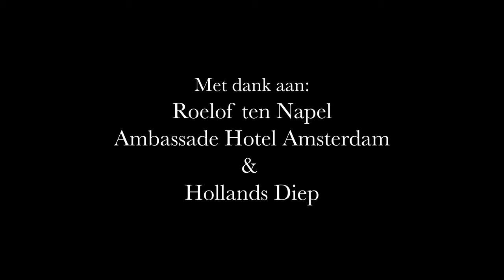Vragen aan Roelof ten Napel - Dagen in huis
Van plattelandsjongen uit Joure naar een van de grootste jonge schrijvers van het moment (volgens NRC Handelsblad). Roelof ten Napel vertelt ons over zijn bundel Dagen in huis, waarin hij de schoonheid van het thuis zijn illustreert. Voor velen herkenbaar in deze tijd.